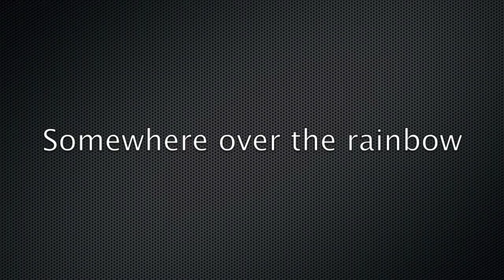Karolina Protsenko - Somewhere over the rainbow - Violin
I love this beautiful old song "Somewhere over the rainbow".
I hope you liked my violin cover. By the way my Mom plays piano accompaniment on the background.

You can download the music sheet for this cover 🎼 here👇🏻